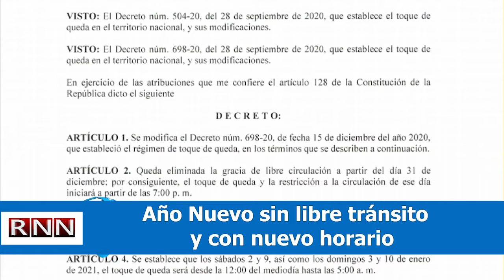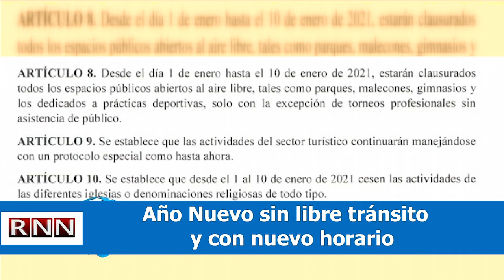Gobierno endurece toque de queda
El Gabinete de Salud anunció que mañana el toque de queda inicia a las 7:00 de la noche sin libre tránsito.